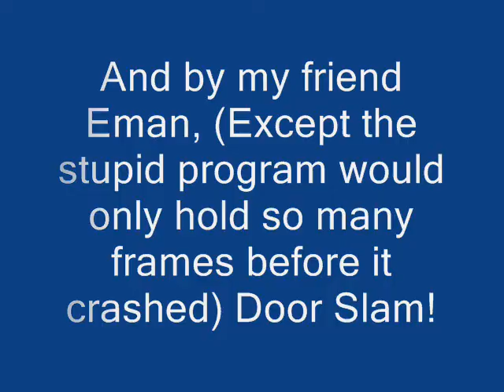I make these when I'm bored.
Well, I failed the class, but atleast I got to create some amusing, if not retarded animations.

evolution of dance, okgo, ok go, matt harding, sexy hot videos bikini hilary duff haley duff bikini 50 cent afi airline tickets akon al4a amazon amazon.com angelina jolie anime aol.com asian ask ask jeeves ask.com babes baby names barnes and noble bcs bed bath and beyond best buy beyonce bikini booty breaking news breast breasts briana banks britany spears britney britney crotch britney no panties britney paris britney spears britney spears crotch britney spears exposed britney spears flash britney spears flashing britney spears no panties britney spears panties britney spears photo britney spears photos britney spears pics britney spears pictures britney spears underwear brittany spears brooke burke candice michelle carmen electra carol of the bells carrie underwood cars cartoons catholic churches cats celebrity sedu hairstyles cheat codes cheerleader chris brown christina aguilera christmas christmas lights christmas music christmas songs christmas tree christmas wallpaper ciara circuit city city maps cleavage costco craigs list craigslist dane cook dictionary disturbed dog dogpile dogs dogs for sale driving directions ebay ebay.com ebony eminem eminem superman emma watson emoticons for msn eragon espn eva green eva longoria evanescence fall out boy family guy fergalicious fergie first name meanings flight simulator free games free music downloads free online games free search funny funny videos game cheats for ps2 games games play gift baskets gift ideas girl girls google google earth google.com gospel music lyrics green day gwen stefani hannah montana harry potter hi high school musical hilary duff hinder home depot home video hot hotmail hotmail.com how to save a life ipod ipod nano irreplaceable janet jackson jenna jenna jameson jennifer aniston jennifer aniston sedu hairstyles jennifer lopez jennifer lopez sedu hairstyles jenny mccarthy jessica alba jessica simpson jewelry jim jones jingle bell rock jojo jokes jordan capri justin timberlake kate beckinsale katie price kelly blue book kids kmart korn laptops lil wayne limewire lindsay lohan lingerie linkin park lips of an angel love lowes ls magazine ludacris lyrics lyrics music mad world manga map quest mapquest maps mariah carey mature meaning of names metallica models movies mp3 players msn msn.com music music lyrics my chemical romance my space myspace myspace layouts myspace login myspace.com naruto nfl jerseys nickelback nintendo wii nudism nudist nudists obituaries one night in paris online games overstock.com pam anderson pamela anderson panic at the disco panties pantyhose paris hilton pc game cheats people search pink play game play games play the game lyrics playstaion2 cheats playstation game cheats playstation2 game cheats poetry pokemon pornotube ps 2 game cheats ps2 cheats codes psp pthc radio stations raven riley rihanna ringtones road map runescape salaries sams club santa search engine search engines sears sedu beauty tips sedu hair styles shakira shannon elizabeth slipknot smack that snow solia hair styling song lyrics south park southwest airlines spears staples stocking stuffers system of a down tara reid target target.com tenacious d tera patrick terrier test text messages the game thong thongs three days grace tony hawk topless torrie wilson toys r us trish stratus triviabucks vida guerra walk it out walmart walmart.com we fly high we live together weather webkinz wedding speech weird al weird al yankovic white and nerdy white pages wicked weasel wii wikipedia wind it up women wwe

lesbian kiss blonde girl hot sexy sex dance fuck tits porn xxx nude naked webcam breasts ass love adult hardcore babe tongue japanese asian latina fetish anal movie uniform voyeur Panties shemale amateur teen strip booty shake boobs thong string pussy

skins fleshes romy alex mangina sexy scottish scotland bum balls smack faceplant fart fonejacker teen lesbians dancing